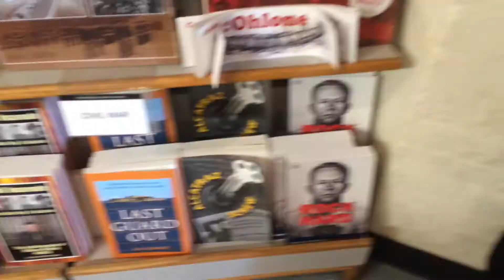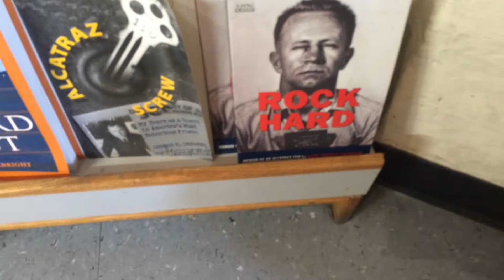Day In The Life Ep. 1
Blake goes to Alcatraz in San Francisco.